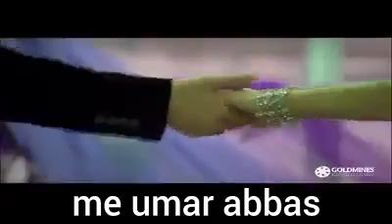in mast nigahon se mujhko Na pila Dena